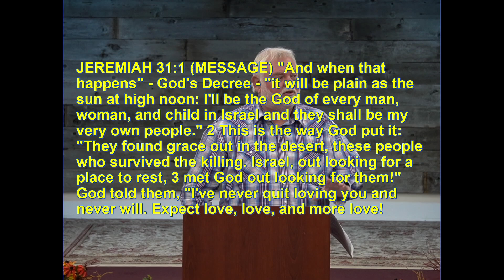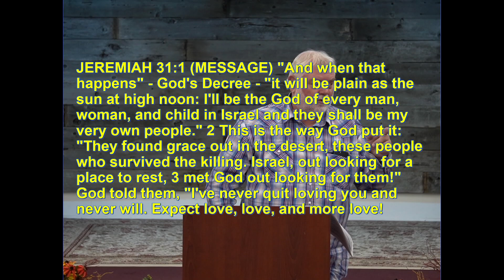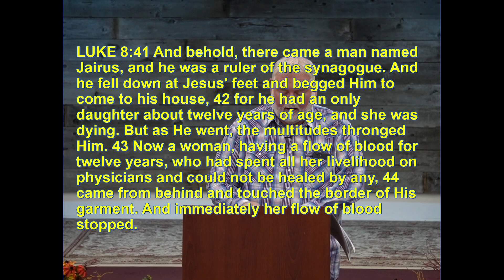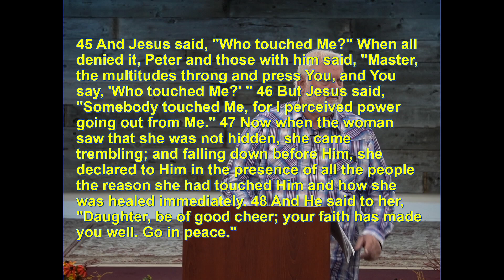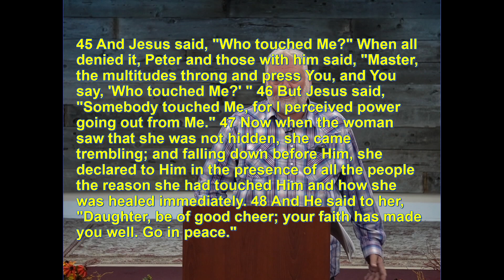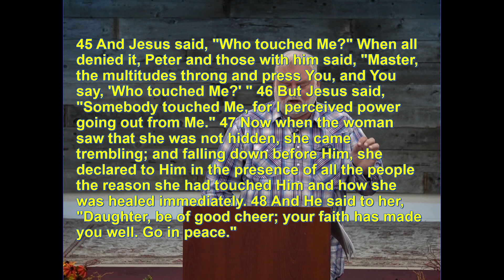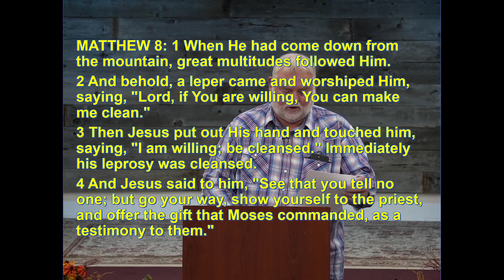#5 YOU CAN KNOW ABOUT GOD BY HOW HE TREATS THE LOWELY.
"You don't trust someone you don't know." This series focuses on getting to know God. More about what pleases God. What excites God. What is God focused on?